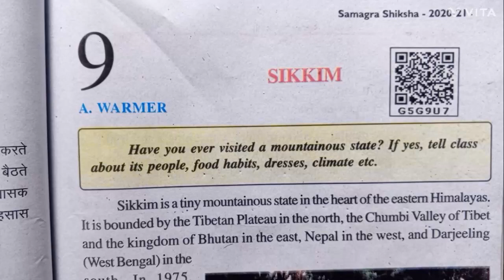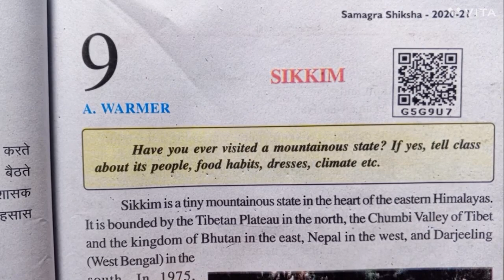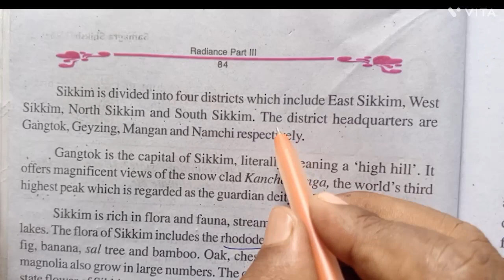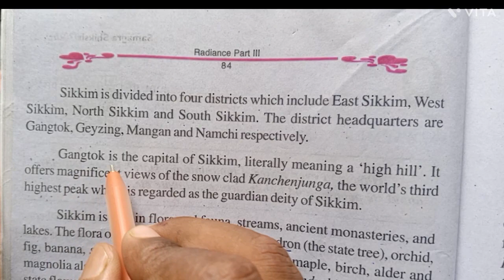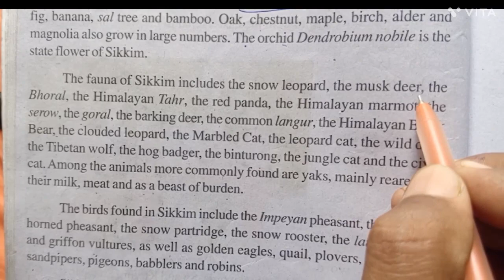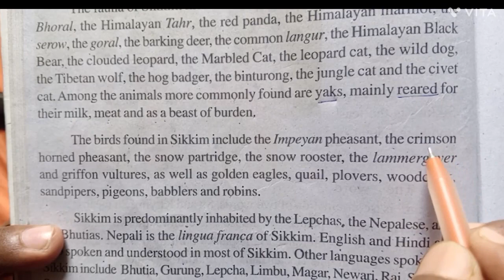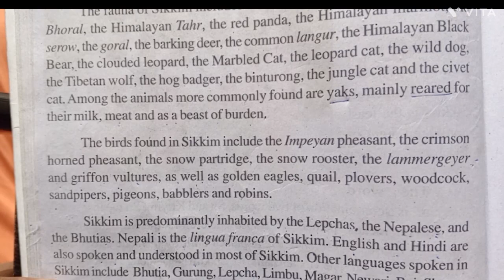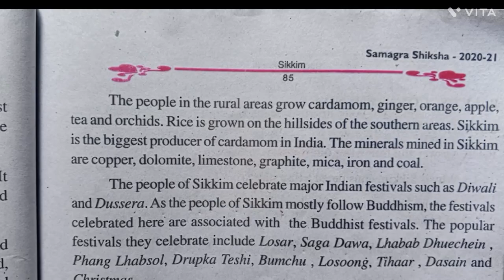Sikkim | Chapter 9 | Bihar bord | English_8 By - Rajesh Sir | class 8 english chapter 9 sikkim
Class 8 english chapter 9 sikkim Class_8_Chapter_9_Sikkim